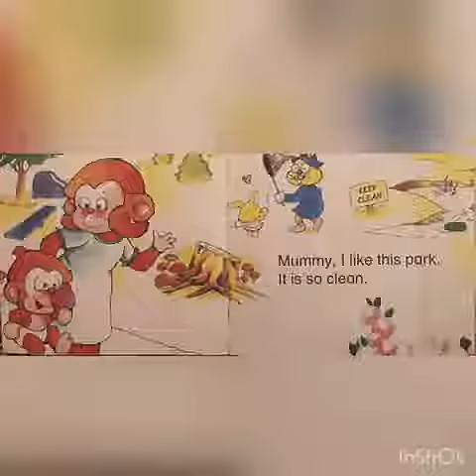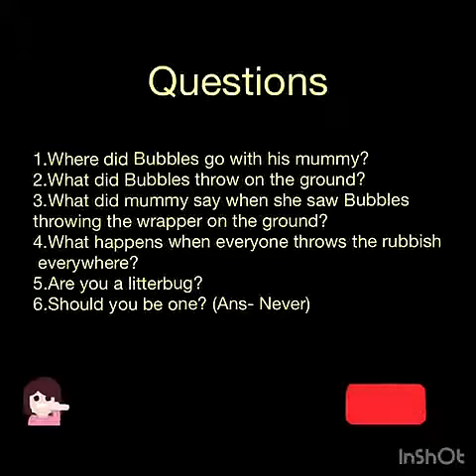BUBBLES THE LITTERBUG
Good Parenting and teaching good manners to our kids both go hand in hand.
SEEDS,The Learning House brings another short yet very meaningful story narration "Bubbles The Litterbug" A story that will educate children about the importance of cleanliness and  how important it is to keep our environment clean.
At SEEDS, We do not recommend parents to always show the screen to kids when they are listening to a story.You can rather play it on a speaker or can keep your phone upside down while playing the story on your phone if its more than once in a day.
This will not only develop language skills in your child but also listening skills.

Thank you to all the things and people involved in making this video successful.